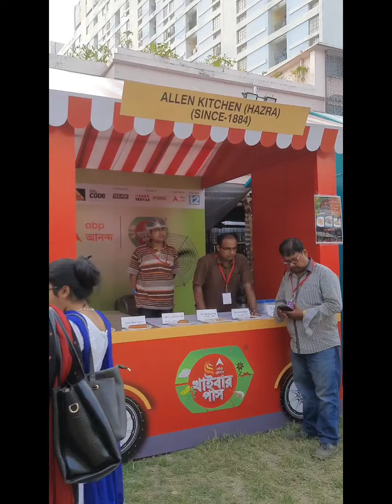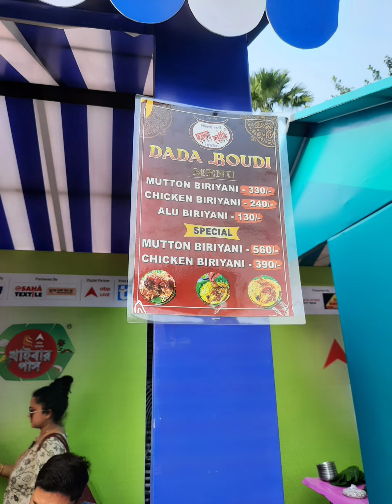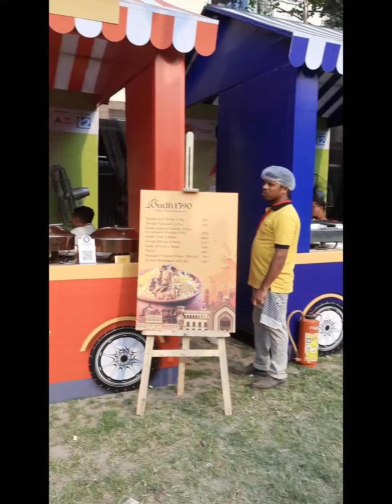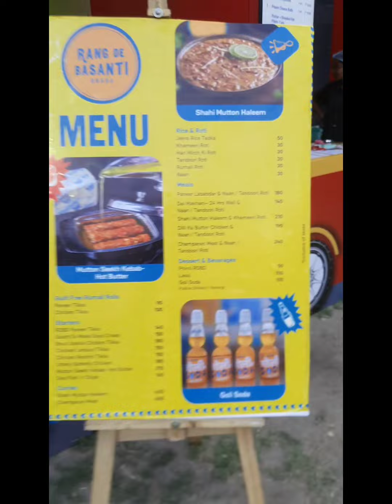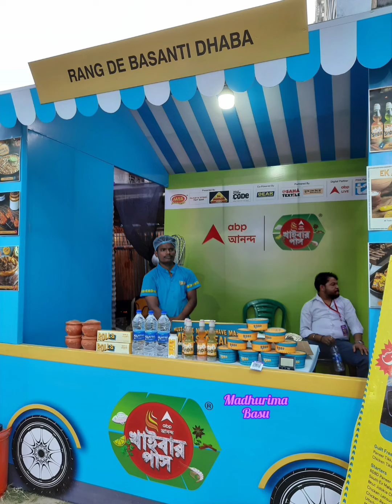ABP Ananda Khaibar Pass : EEDF ground (15th March,2024)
This year It will be from 15-17th March 2024

khai khai food festival 2024
food festival
khaibar pass
khyber pass kolkata food festival 2024
kolkata food truck festival 2024
khadya mela
fast food
food_festival
food_fair